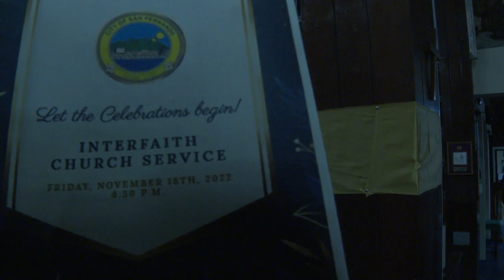SANDO CITY CORPORATION 34th Anniversary Interfaith Service & Awards Function 18th November 2022